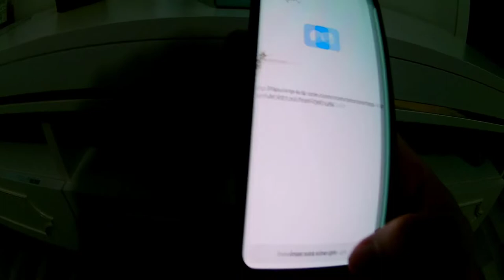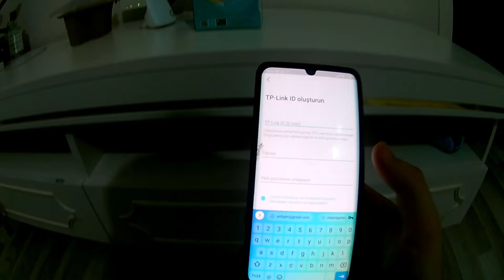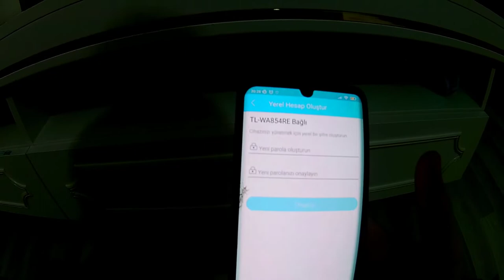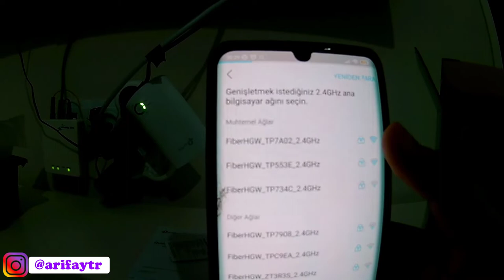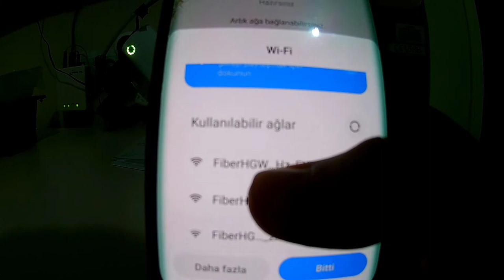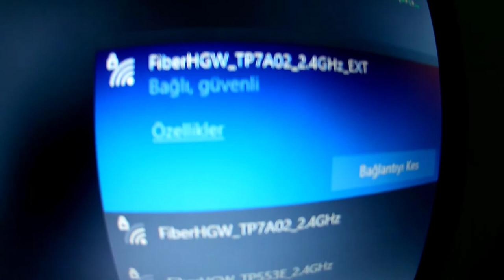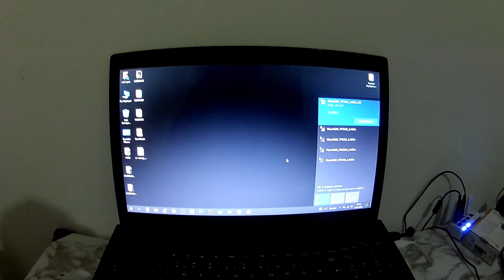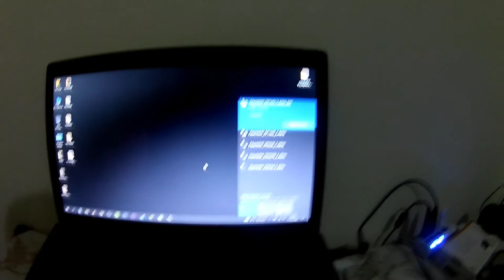TP-LINK MENZİL GENİŞLETİCİ KURULUM VE KULLANIMI